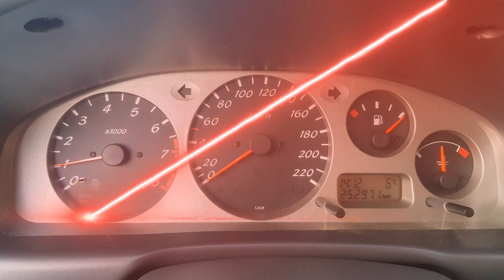Nissan Almera 1.8 Sport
A short video about my car.
Camera : DJI Mavic Mini
Stuntman : Lőrincz Péter

You can take the drone online exam valid in the European Union for free here. Google Translate is your friend. I already have it. Valid for 5 years.